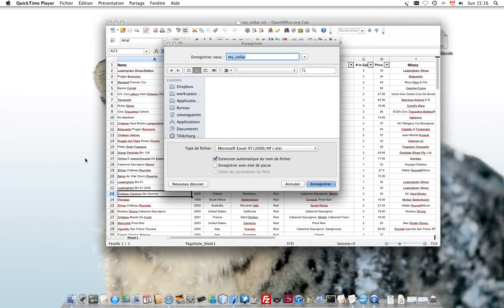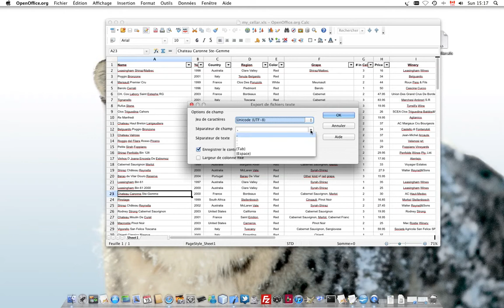Sauvegarder d'un fichier excel sous format CSV en utilisant OpenOffice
Comment sauvegarder d'un fichier excel sous format CSV en utilisant OpenOffice